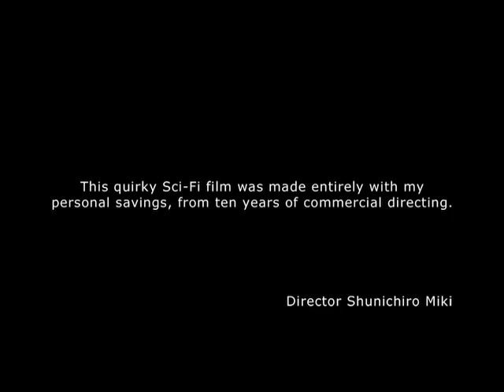The Warped Forest - trailer (english subs)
Sunday, July 14, 12:30 PM

U.S. Continental Premiere
Co-presented with the New York Asian Film Festival

Six years ago, directors Shunichiro Miki, Katsuhito Ishii and Hajime Ishimine teamed up to deliver Funky Forest: The First Contact, a movie so weirdly beautiful, so deeply imagined and so hilariously surreal that it changed lives, cured disease and turned water into unicorn milk. Now Shunichiro Miki, flying solo this time, is back to deliver a film full of nipple guitars, giant store owners, weiner guns and the Pinkie Pankie monster.
Japan, 2011, 82 min. HD Cam, in Japanese with English subtitles. Directed by Shunichiro Miki. With Rinko Kikuchi, Fumi Nikaido, BOBA, Kanji Tuda, Yoshiyuki Morishita.